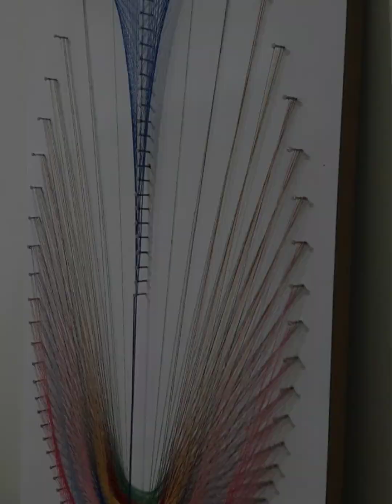String Art Designs|| Latest nail and string art designs to enlighten your wall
"Unleash the Power of Strings and Nails to Create Mesmerizing Masterpieces!

Discover the latest trends in String Art Designs, where creativity meets precision. Elevate your walls with our stunning collection of nail and string art designs that will add a touch of elegance and sophistication to your space.

Get ready to be inspired by:

Intricate patterns and geometric shapes
Vibrant colors and textures
Whimsical designs and quotes
Nature-inspired motifs and abstract art

Our String Art Designs will guide you to create:

Wall hangings that spark conversations
Home decor that reflects your personality
Art pieces that showcase your creativity

Join the string art revolution and transform your walls into a canvas of self-expression!"